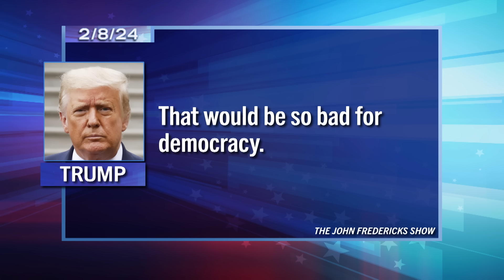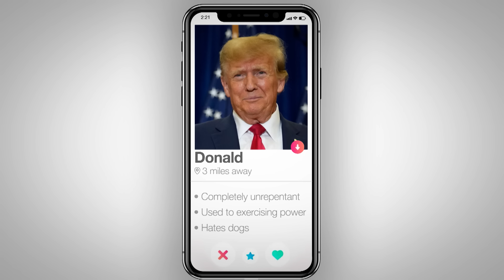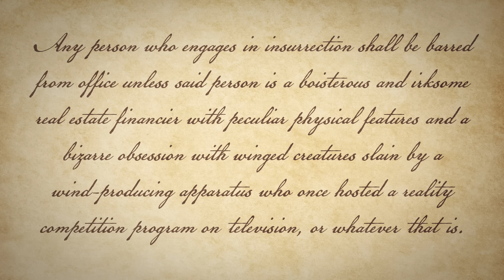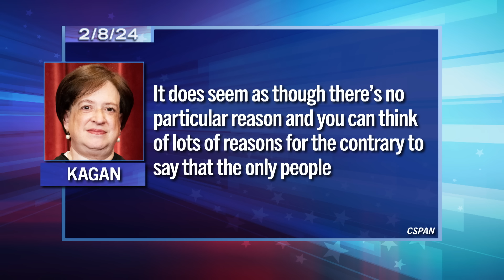Trump Lawyer Admits Jan. 6 Was "Criminal" in Supreme Court Ballot Ban Hearing: A Closer Look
Seth takes a closer look at the Supreme Court hearing oral arguments in a historic case that could decide whether Trump is disqualified from the ballot based on the Fourteenth Amendment's insurrectionist clause.

Check out Seth and Josh Meyers' Family Trips podcast wherever you get your podcasts!

Trump Lawyer Admits Jan. 6 Was "Criminal" in Supreme Court Ballot Ban Hearing: A Closer Look - Late Night with Seth Meyers